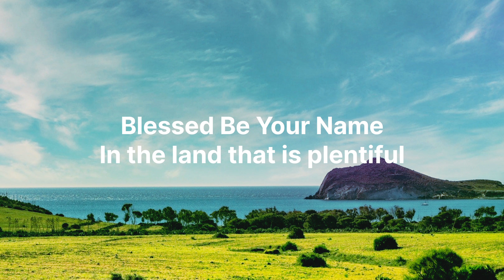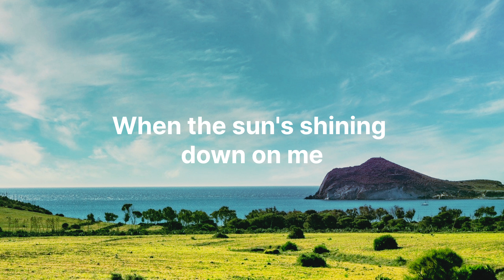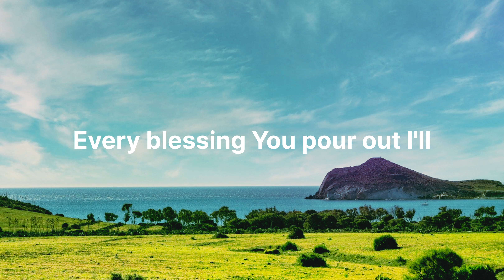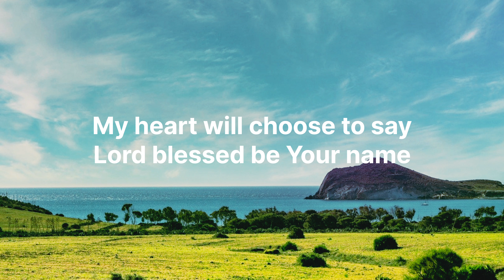Blessed Be Your Name - Matt Redman (Lyrics)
Lyrics

Verse 1

Pre Chorus

Every blessing You pour out I'll

Chorus

Verse 2

 Pre-Chorus

Every blessing You pour out
I'll turn back to praise
Chorus

Verse 2

Pre Chorus

Chorus

Bridge

Pre Chorus

Chorus

Bridge

Chorus